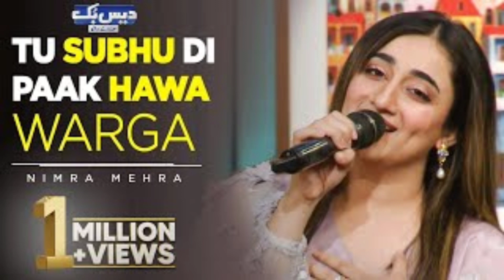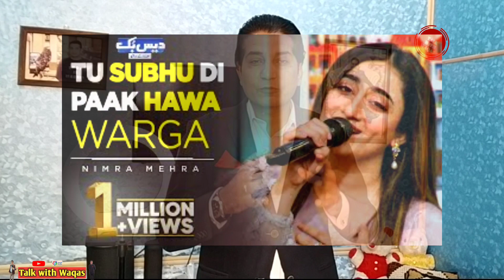Discover the Dark Secrets of nimramehra Songs - A Review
Hello everyone
Today we are going to discuss about Pakistani famous singer and tiktoker Nimra mehra also we try to review about trending nimra mehra new song
TU SUBHA DI PAK HAWA WARGA
Dimple girl nimra mehra beautiful ❤️ Pakistani singer
Punjabi song
Music album